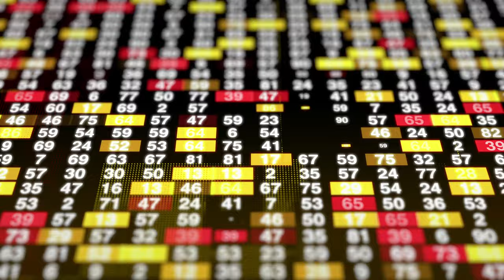Free stock videos | Share of Stocks | Free stock footage | No Copyright Video | Royalty free videos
Free Stock Videos | Free Commercial Footage | No Copyright Video | Can Be Re-uploaded To Youtube | Royalty free videos
100% FREE STOCK HD Footage -  Free Commercial Use!!
                                                           No Copyright!!